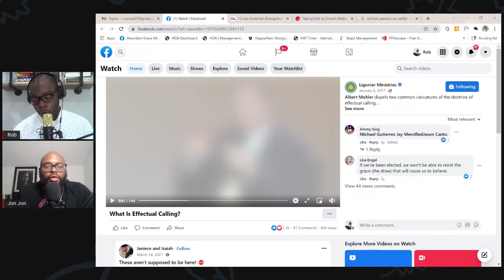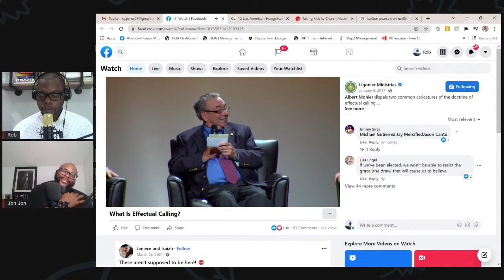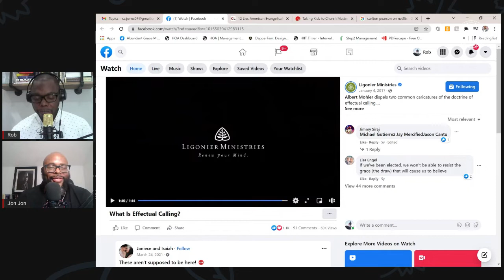Irresistible Grace, Effectual Call, and Human Free Will | Urban Discipleship Podcast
In this episode, we discuss Al Mohler's explanation of effectual calling and the reformed understanding of salvation.